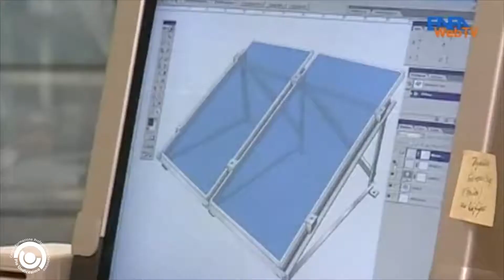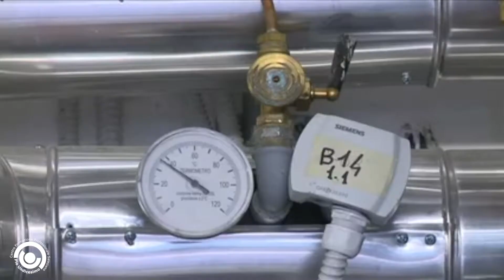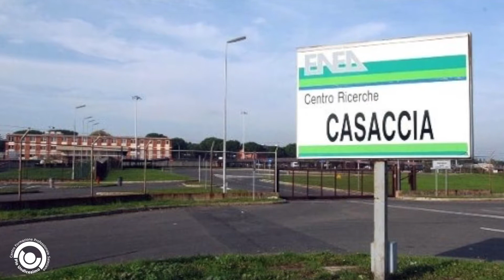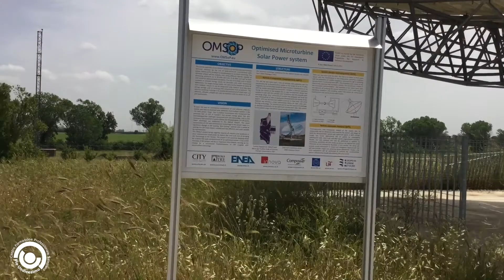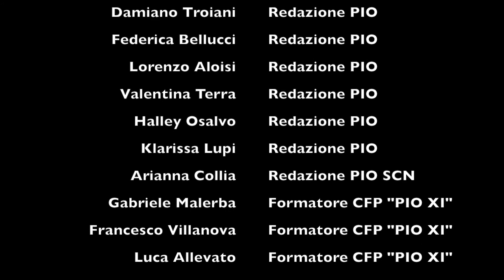42.CFP PIO XI "Intervista ENEA Casaccia energie rinnovabili", Maggio 2017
Intervista realizzata dai ragazzi della redazione PIO "Per Informare Ovunque", del Centro Salesiano di Formazione Professionale "PIO XI" di Roma, nell'ambito del concorso nazionale del Corriere della Sera sul quotidiano in classe. L'intervista riguarda il tema delle energie rinnovabili ed è stata girata presso il centro ENEA della Casaccia di Roma. Maggio 2017.